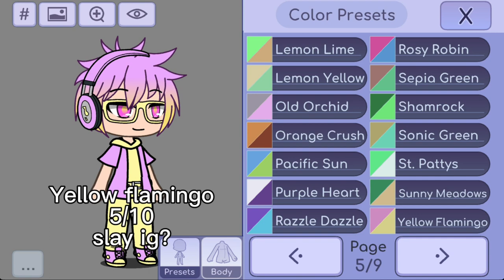Rating my OC with different colors (Part 2 😹)